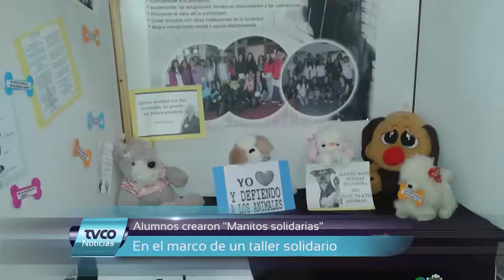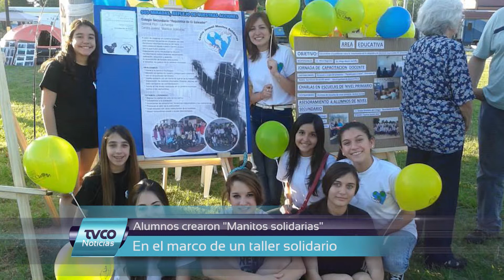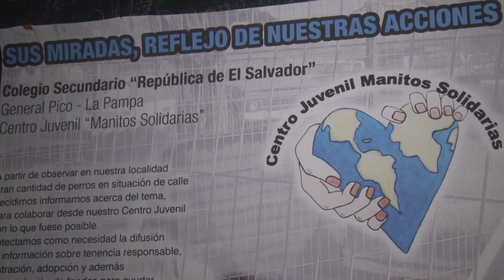Alumnos del Colegio "El Salvador" explican el proyecto Manitos Solidarias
Alumnos del Colegio "República de El Salvador" explican el proyecto Manitos Solidarias.